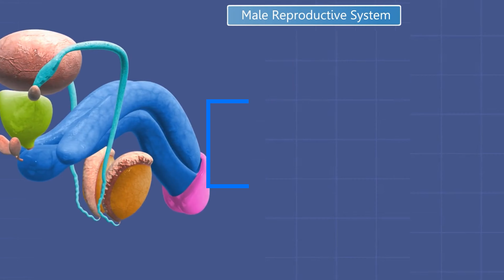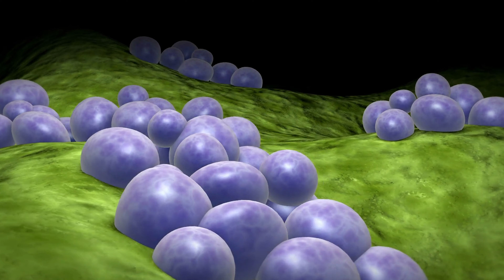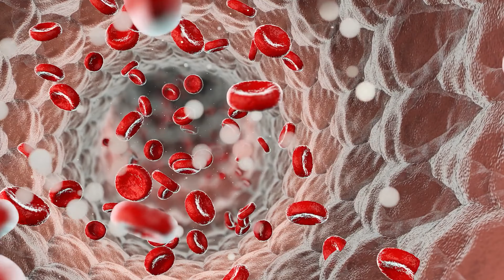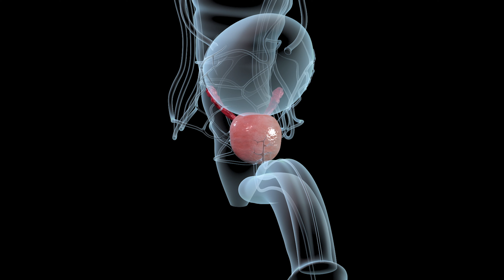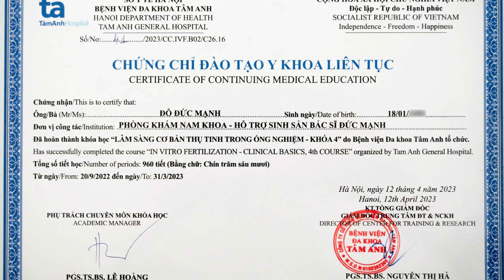Cách Để Ngăn Ngừa Phì Đại Tuyến Tiền Liệt Đàn Ông Nhất Định Phải Nghe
Phì đại tuyến tiền liệt là một vấn đề sức khỏe phổ biến ở nam giới trung niên và cao tuổi, ảnh hưởng đến chất lượng cuộc sống và sức khỏe sinh lý. Trong video này, chúng ta sẽ chia sẻ những cách đơn giản và hiệu quả để ngăn ngừa phì đại tuyến tiền liệt, từ thay đổi lối sống, chế độ ăn uống cho đến các biện pháp hỗ trợ tự nhiên. Quý ông nhất định phải xem để bảo vệ sức khỏe tuyến tiền liệt và duy trì phong độ dài lâu!
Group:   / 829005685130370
Fanpage:   / bacsiducmanh